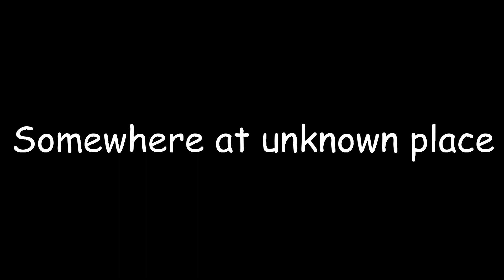Our final choice